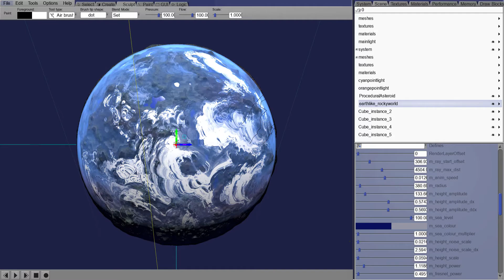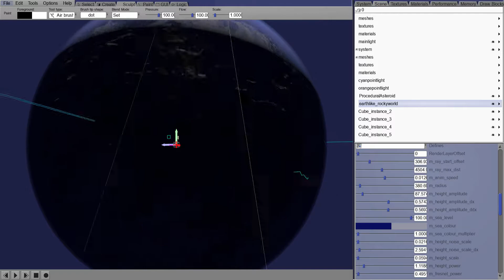Procedural Planet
Playing with procedural planet parameters